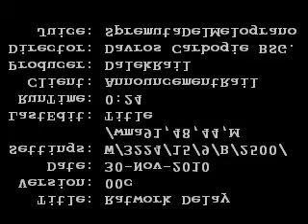Ratwork Delay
Not trackwork delays but ... This video file is released as criticism, parody and/or satire under Australian Copyright Amendment Act 2006, ss 41A; 103AA.